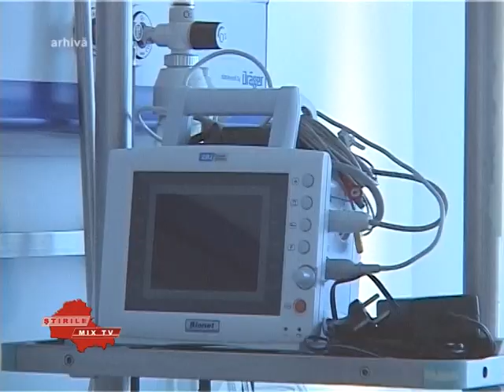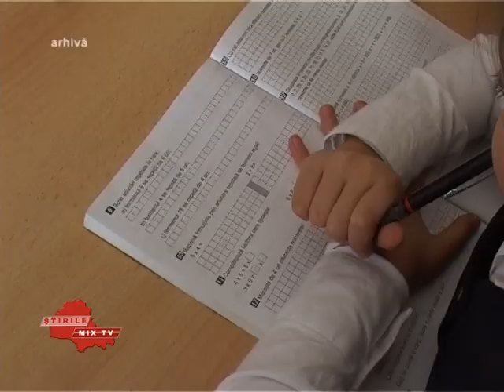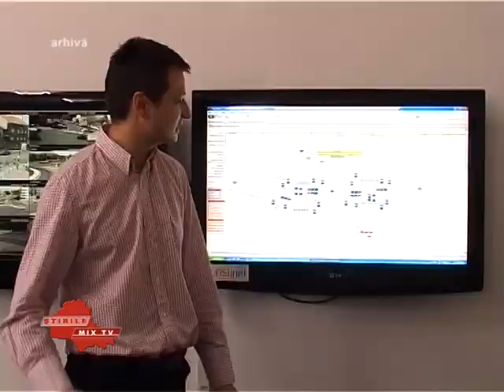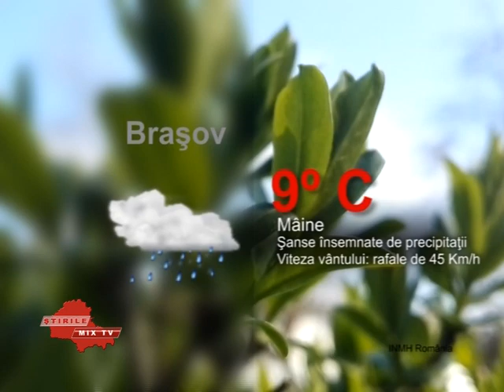Stirile Mix Tv 07.05.2019